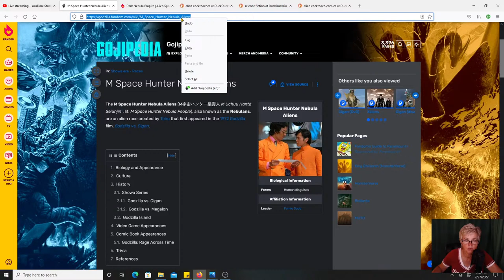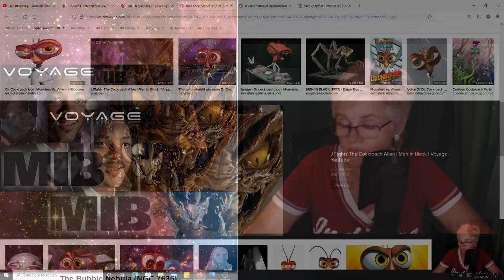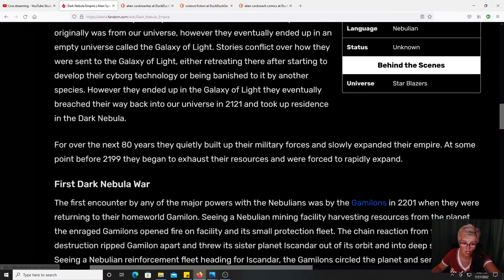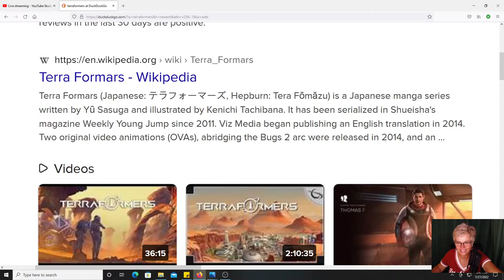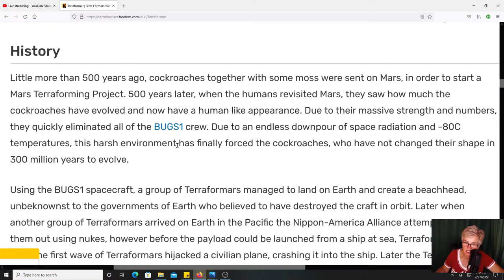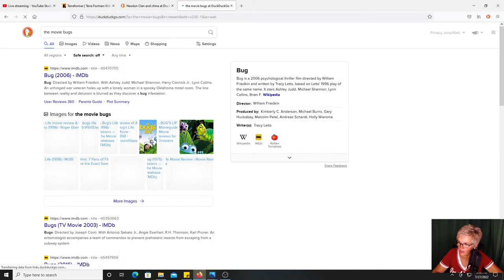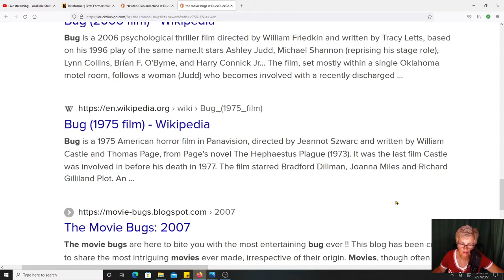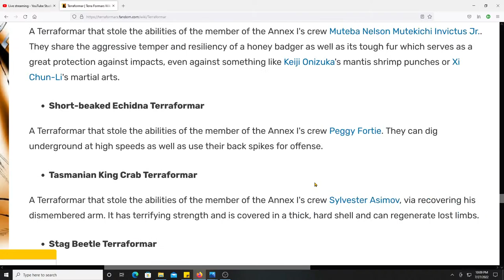Alien Cockroaches may not be Science Fiction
A lot of movies have been made with depictions of aliens in them. There's bound to be some truth to them.